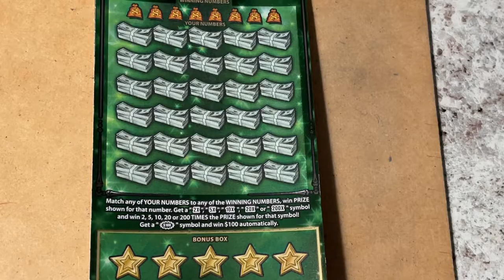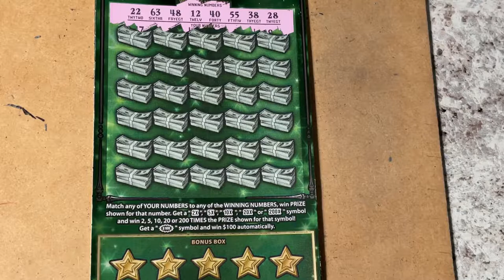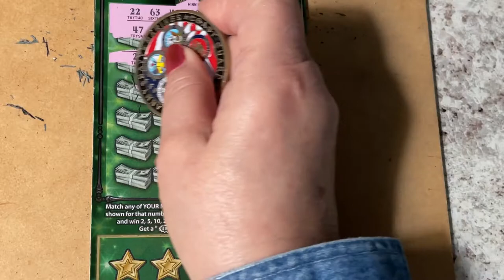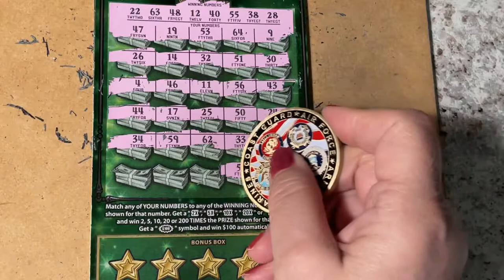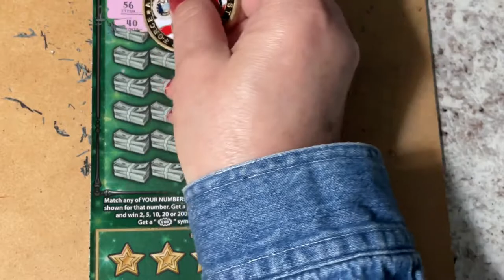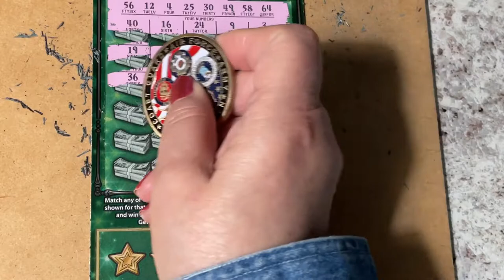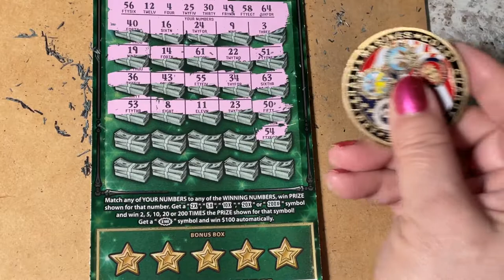Big Green, Fastest Road Tickets